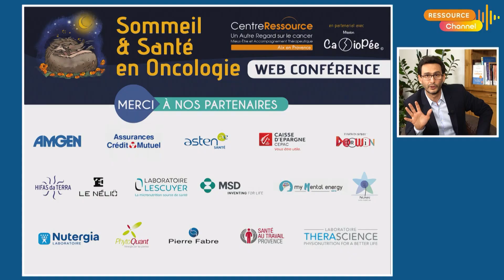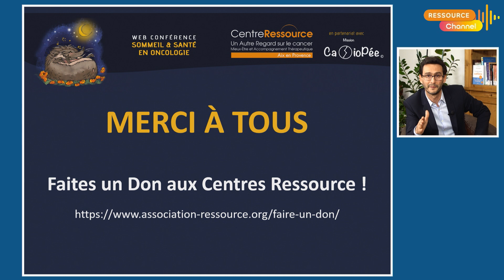Web conférence Sommeil & Santé en oncologie - Conclusion